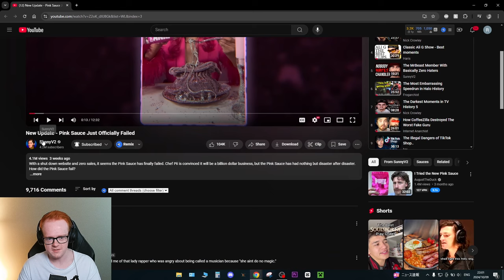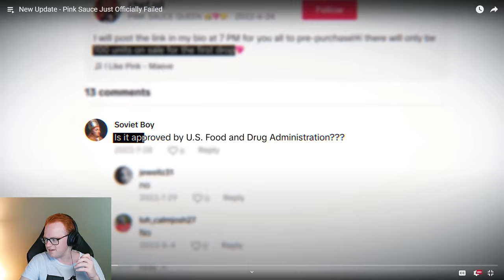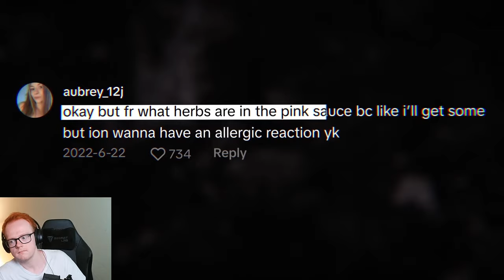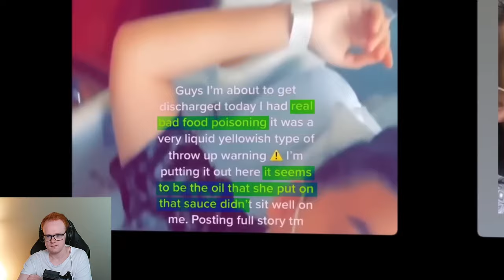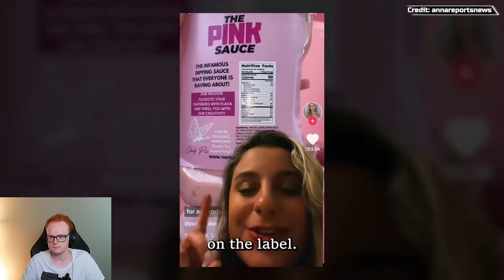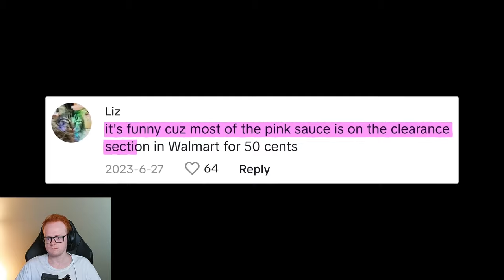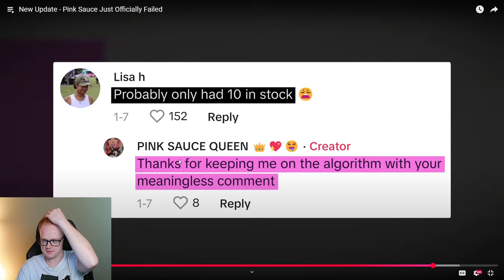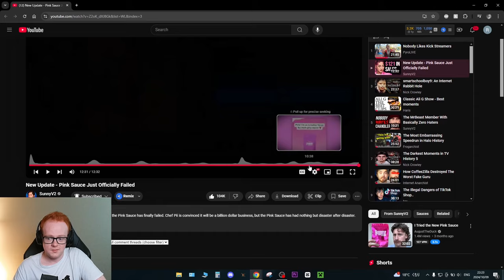New Update - Pink Sauce Just Officially Failed | AugieG Reacts To SunnyV2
Tonight we react to New Update - Pink Sauce Just Officially Failed by @SunnyV2 !
In this video we return to the pink sauce lady, AKA Chef.pii who rose to fame a while ago with her famous "pink sauce." It was so big that she was on Dr. Phil! Anyway, it seems that of how terrible it was and how she basically illegally sold this without putting nutrition labels and such has been catching up to her.

My Gear👇
Laptop: ASUS ROG Zephyrus GA502G (2019)
Specs
- CPU: Intel Core i7-9750H CPU 2.60GHz
- RAM: 32gb DDR4
- Graphics Chip: NVIDIA GeForce RTX 2070 Max-Q 6gb VRAM
- Screen: 1920x1080 w/ 240hz refresh rate
- Storage: 1tb SSD